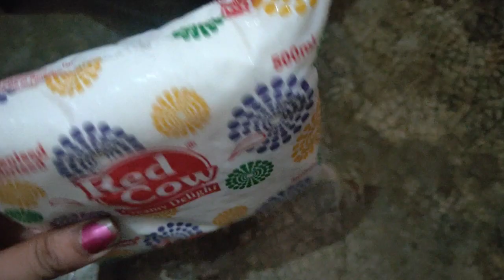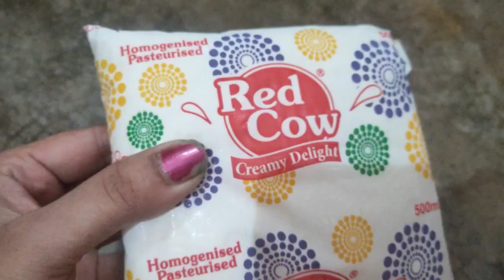😯খুব সহজে গুড়ো দুধ দিয়ে তৈরি করুন রসমালাই🤤 || Our Bong Family || vlog video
গুড়ো দুধ দিয়ে খুব সহজে ঘরে তৈরি করা যায় রসমালাই। এটার স্বাদ খুবই অসাধারণ। তাই আজ আমি তৈরি করেছি গুঁড়ো দুধের তৈরি রসমালাই। আর ঘরে তৈরি করা জিনিসের মজাটাই আলাদা। আমি যেভাবে তৈরি করেছি আপনারা ওই একই ভাবে তৈরী করুন আপনাদের টাও খুবই ভালো হবে। এটা খুব সহজ পদ্ধতি। এটা এত টেস্ট হয় যে একবার খেলে বারবার খেতে ইচ্ছা করবে। আজ আমি তৈরি করেছি আর আপনাদের সঙ্গে শেয়ার করেছি। আশা করি আপনাদের ভালো লাগবে। সঙ্গে থাকার জন্য ধন্যবাদ।🙏🙏